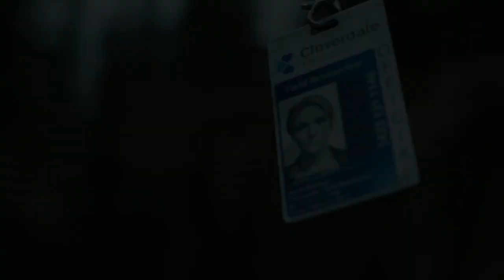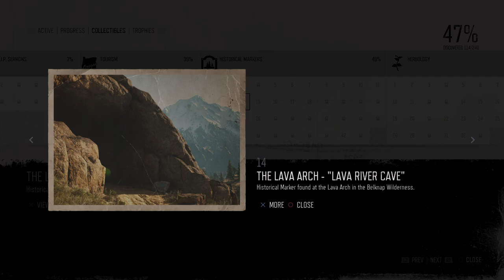Days Gone - Walkthrough - Episode 54 - Good News - PS4 Pro + SSD - No Commentary